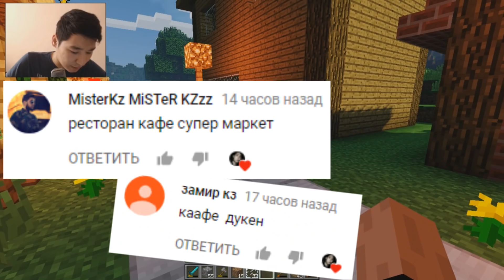КАФЕ ЖАСАДЫҚ - Қарапайым Майнкрафт #19 / Майнкрафт қазақша